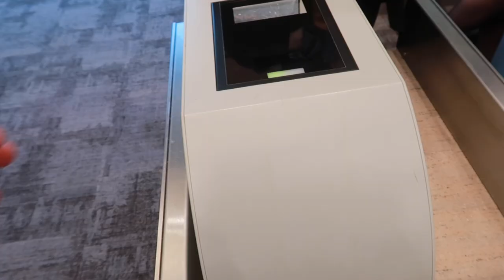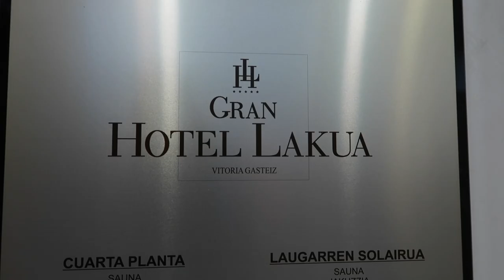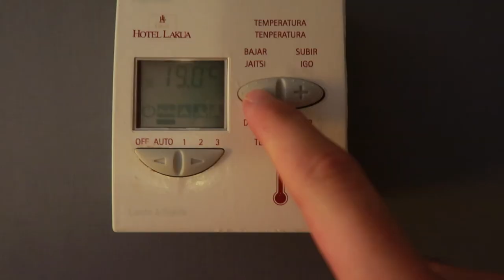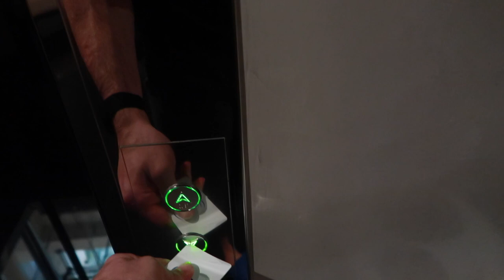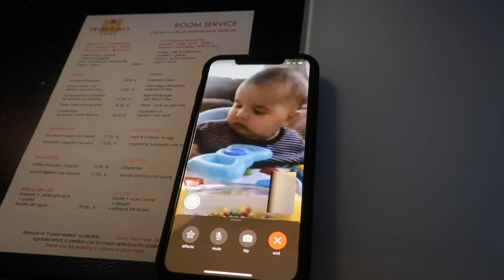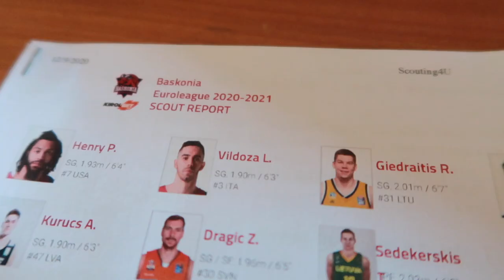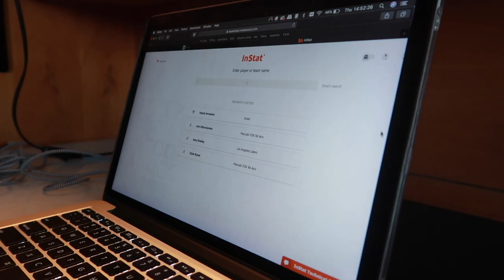BEST BASKETBALL PLAYERS IN THE WORLD HAVE THIS +@euroleague AWAY GAME!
This is the best basketball advice in the world that can help take your basketball game to the next level! Plus Euroleague Basketball game day away vs. Baskonia in Spain where Jenelles sister served her mission!
Consistency Over Time
OCC
God Bless,
EB

AMAZON STORE FRONT: